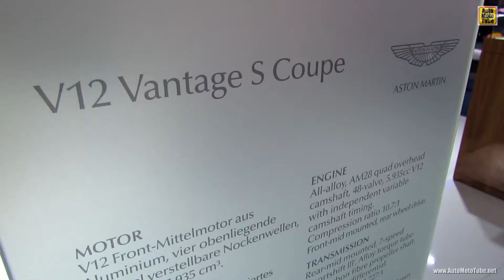2014 Aston Martin Vantage S V12 Coupe - Exterior and Interior Walkaround - 2013 Frankfurt Motor Show